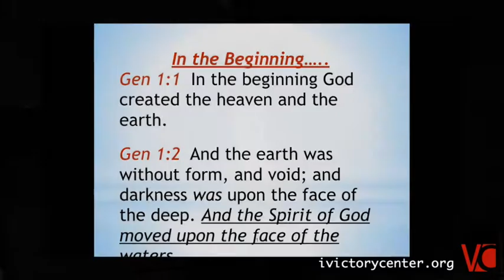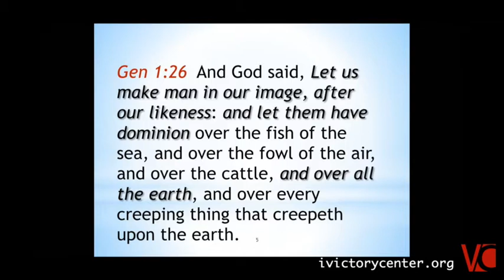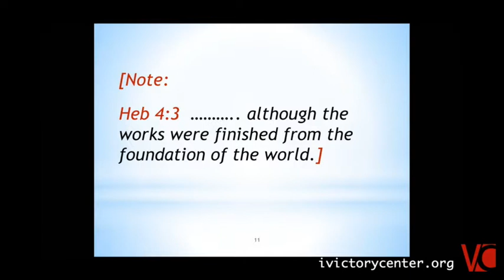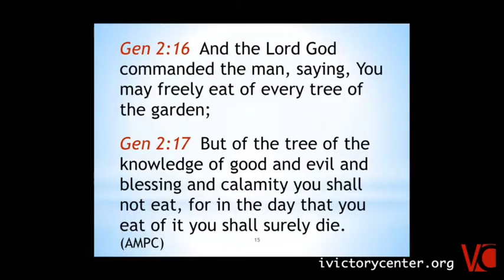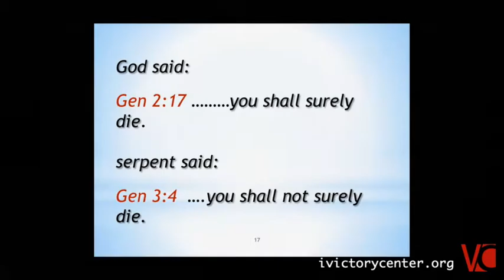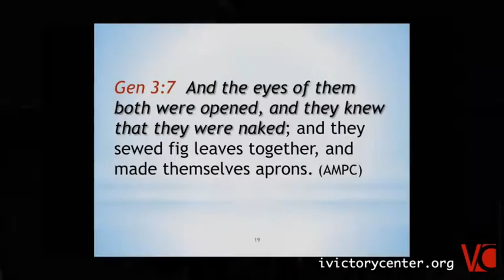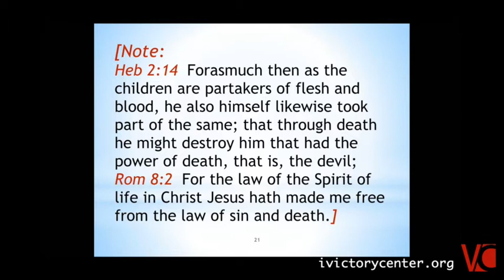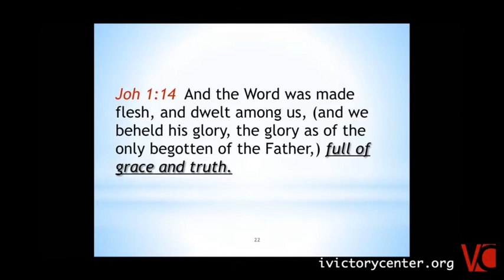2018-06-03 - Victory Center Church - Gary Price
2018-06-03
Victory Center Church is a non-denominational Christian Church located in Madison, WI. We preach and teach God's Word to God's people so they can live by Faith and walk in Victory! Senior

Pastors Rodger and Melissa Frievalt want you to walk in complete freedom & victory in your life and experience salvation the way Christ intended: Saved, Healed, Delivered and Prospered!